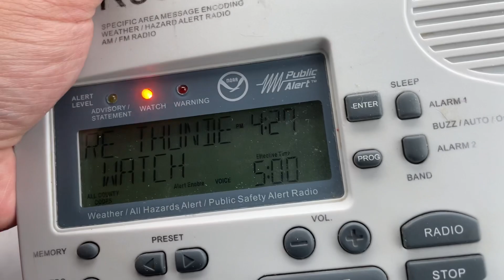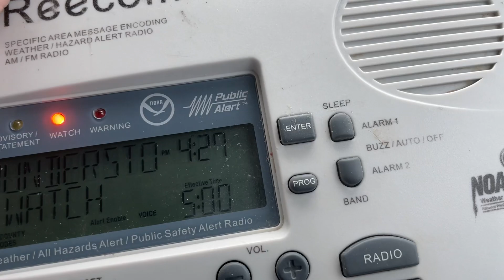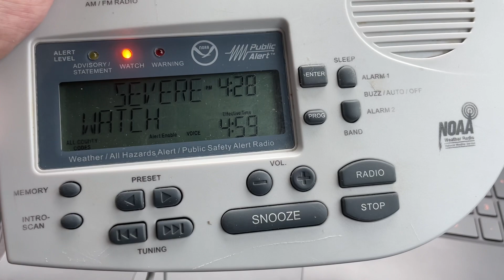7/2/23 | Severe Thunderstorm Watch #430 Expansion on KIH58 [EAS #833]